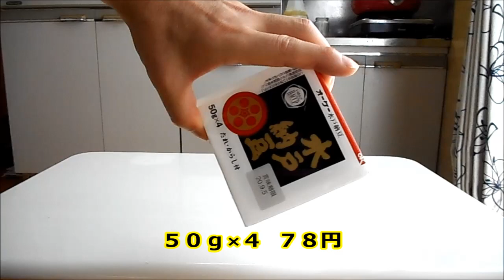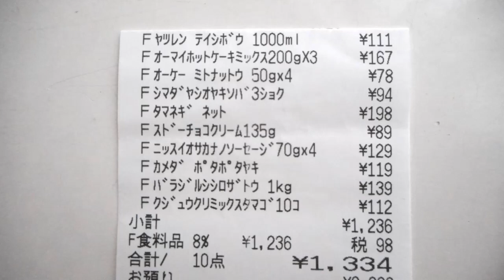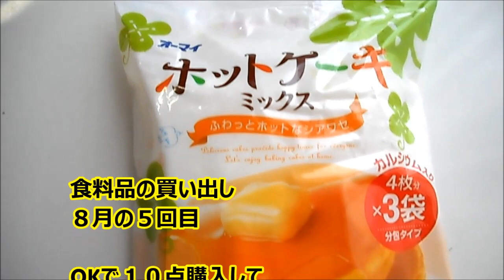OKで食料品の買い出し８月の５回目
食パンを買い忘れたので、チョコクリームはホットケーキに塗って食べようかな。